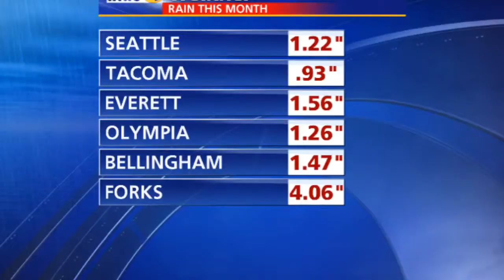Morgan's Seattle Forecast - Thu. Oct. 16, 2014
Meteorologist Morgan Palmer, KIRO-TV Seattle